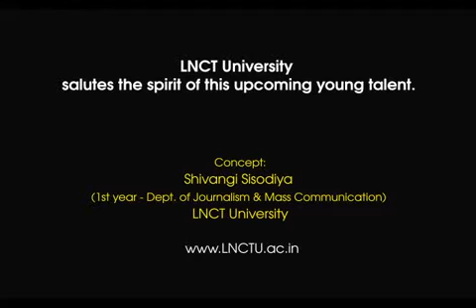Shivangi Sisodiya (BJMC - 1st Year) | LNCT University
Proud to announce that LNCT University's bright student Shivangi Sisodiya (BJMC – 1st-year) did an extraordinary job by enthusiastically participated in the MP Election 2018 awareness campaign and shoot a short video.
LNCT University salutes the spirit of this upcoming young talent.